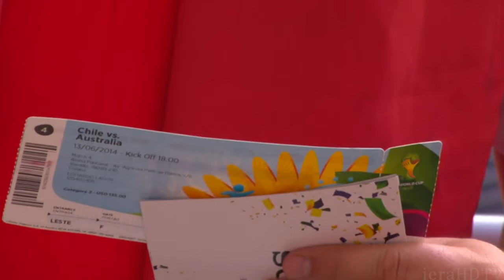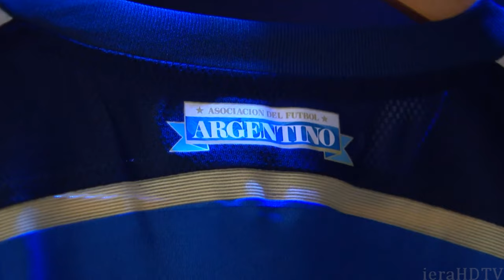World Cup 2014 (Brazil)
World Cup 2014 (HD)

4:50 Immediate Music - Destiny Of The Chosen
8:52 Jeremiah Pena - Where Civilization Once Lay
10:38 Human Legacy - Ivan Torrent
14:31 Future World Music - A Hero Will Rise
18:18 X-Ray Dog - Acts Of Courage
19:45 Two Steps from Hell - For The Win
21:54 Ezietto - Eternal Passion